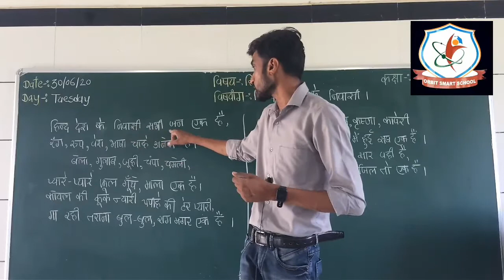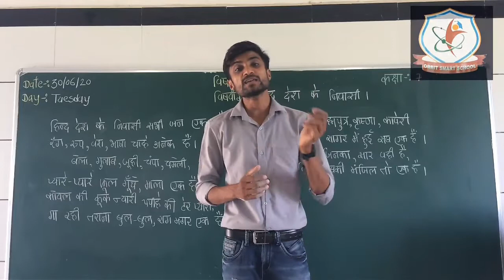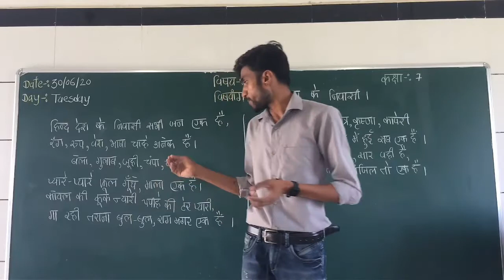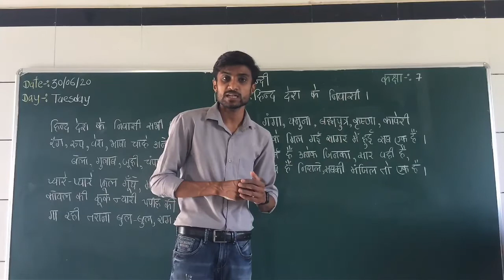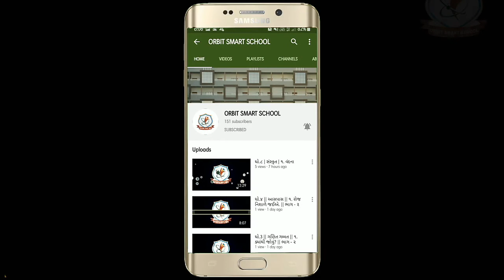Std.:-VII(English Medium) | Hindi | Vishayaang :- Hind Desh K Niwaasi